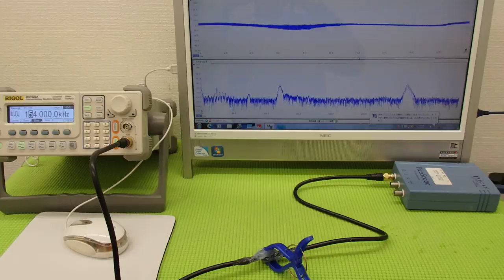オリジナル超音波実験 （超音波システム研究所 ultrasonic-labo）